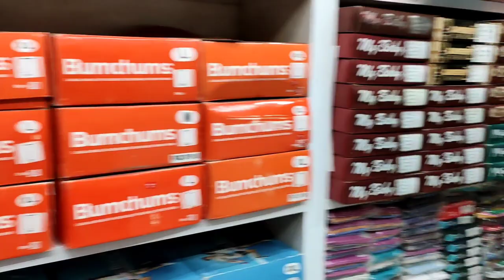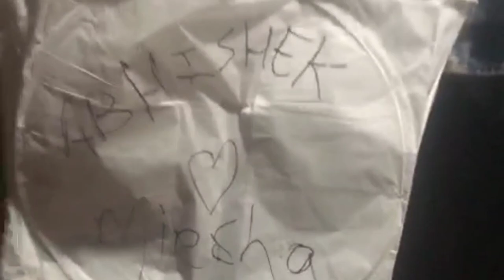My First Diwali Vlog Celebrate With Wife| Abhishek and Miesha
guys video dekh ke maza aajaega toh video puri dekhe .
 comment kar ke batao vide kesi lagi or  next video kya chahiye 👍

couples- Abhishek And Miesha Bajaj .

Vlogging , prank , challenge , games , wedding , anniversary , love , couples , workout , family , fun , enjoy , dance , song video